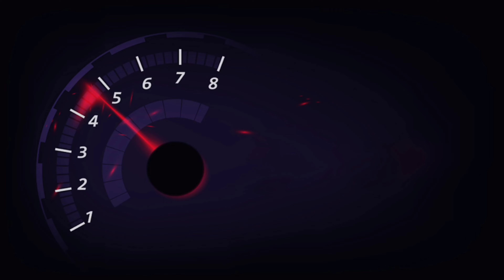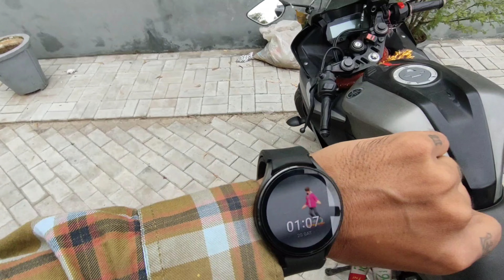R15 (Rani Sundran) ko Chandigarh leke jana pada😭I Moon Sharma YT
This is my Moto Vlog! Hope you guys enjoyed it :)
Hii